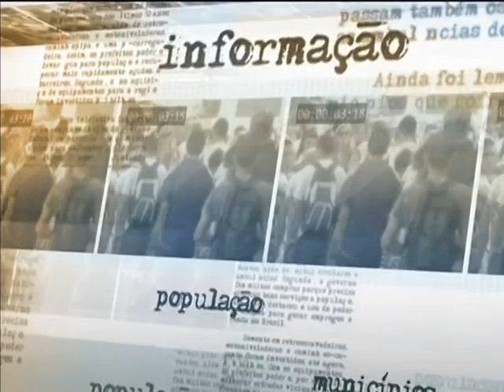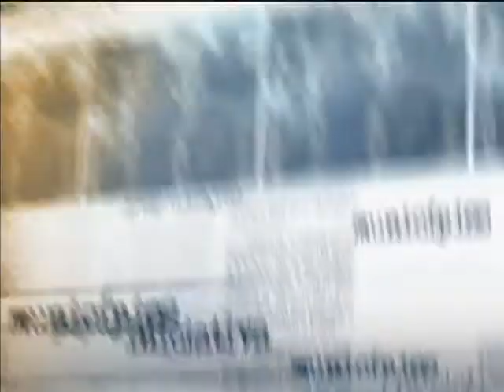A partir de 2019, todas as cidades brasileiras terão sinal digital de rádio e TV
DIRETO DA FONTE - 30.07.13: O Ministério das Comunicações estabeleceu um cronograma de transição da transmissão analógica dos serviços de radiodifusão de sons e imagens e de retransmissão de televisão para o digital, com início em 1º de janeiro de 2015 e encerramento até 31 de dezembro de 2018. Processo foi publicado em forma de decreto no Diário Oficial da União (DOU) desta terça-feira (30).